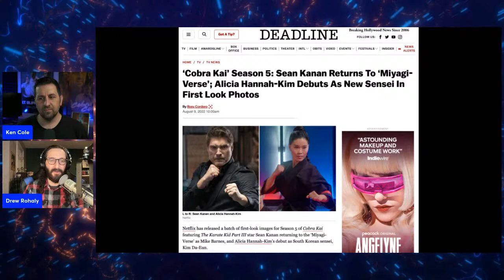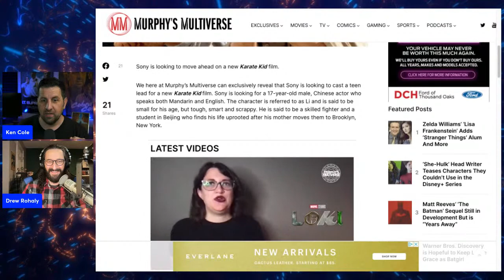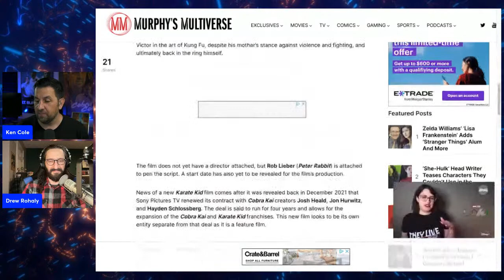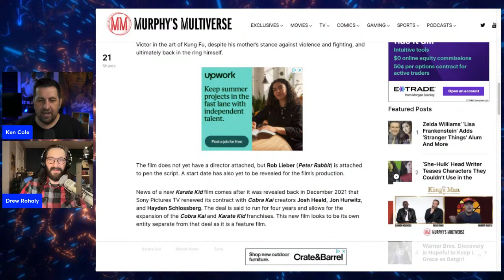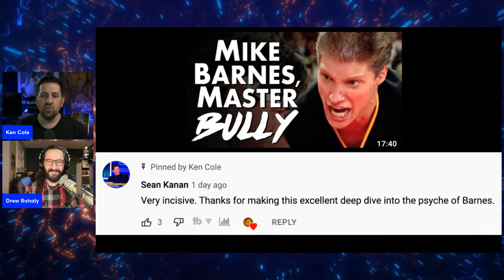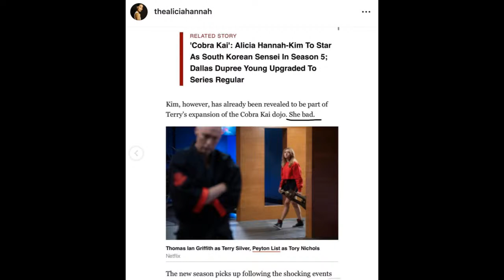Mike Barnes Mania! Cobra Kai Season 5 Picture Discussion, KenCast After Dark Episode 1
Mike Barnes is returning in Cobra Kai Season 5, and it's time to get real about Karate's Bad Boy. Ken Cole and Drew from The Last Row Podcast will be talking about Mike Barnes (played by Sean Kanan), Terry Silver (played by Thomas Ian Griffith) and all of the new Cobra Kai Season 5 pictures that were released this week. Mike Barnes and Terry Silver are back, but what about the new Sensei Kim Da-eun? What about Johnny Lawrence and Miguel and Robby?

ALSO Is there a Tom Cole/Ken Cole connection to Terry Silver? Check out COBRA COLE featuring David Shatraw